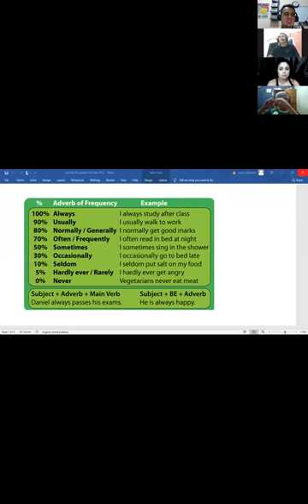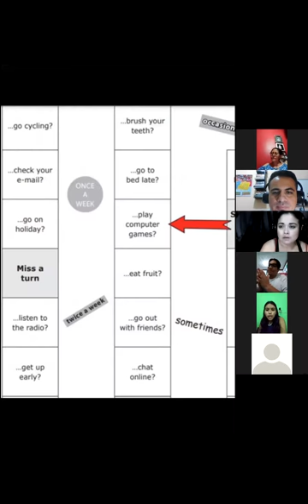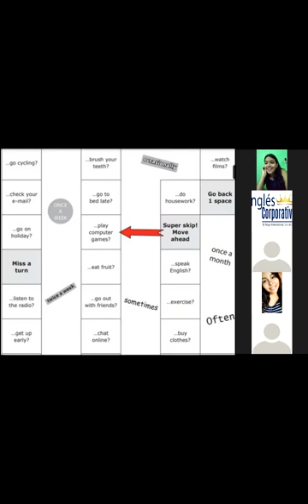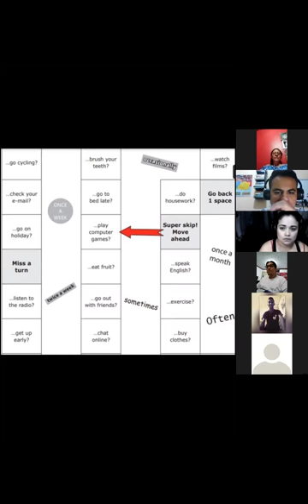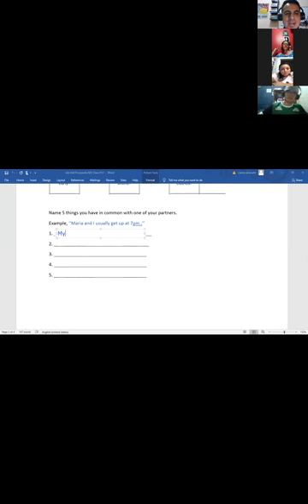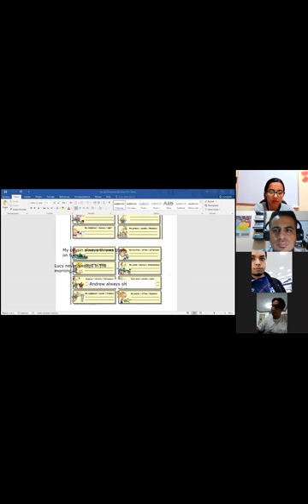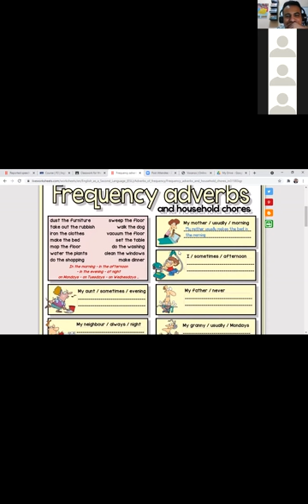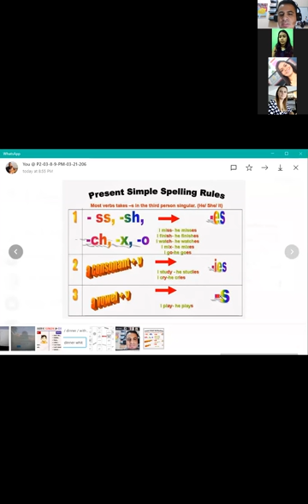Ingles Corporativo- 4.8 Adverbs of frequency. Class #12